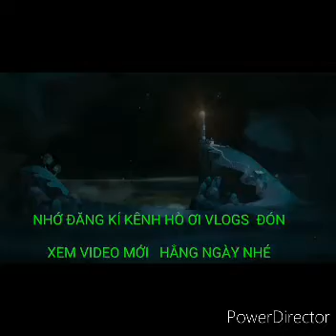HÁT DAO - CHUYỆN TÌNH ANH TỎN PHÙ DÂU PHÙ DÂU / HÒ ƠI VLOGS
HÁT DAO - CHUYỆN TÌNH ANH TỎN PHÙ DÂU / HÒ ƠI VLOGS

 Nội dung bài hát được thể hiện bởi anh tỏn đi phù dâu

mong mọi người ủng hộ video mình

cảm ơn các bạn đã quan tâm Video của mình

@Bản quyền thuộc về HÒ ƠI VLOGS đề nghị không sao chép dưới mọi hình thức xin chân thành cảm ơn @